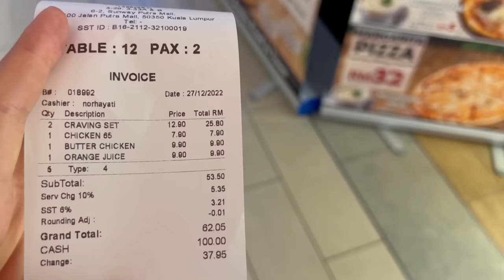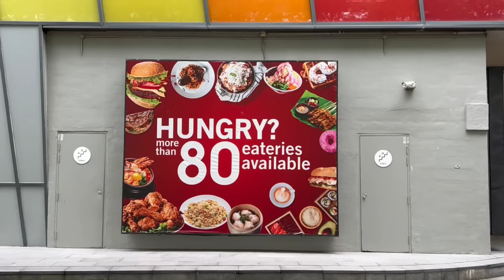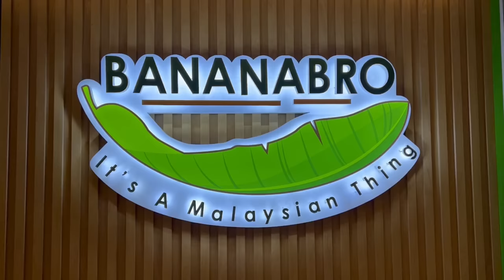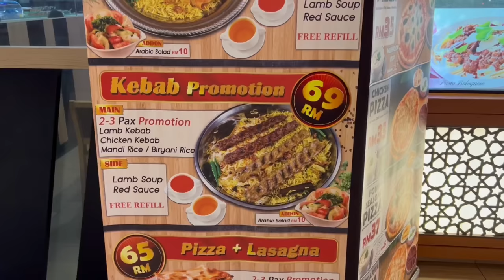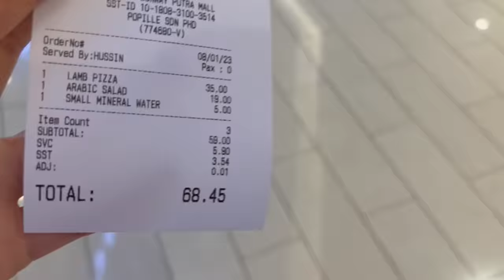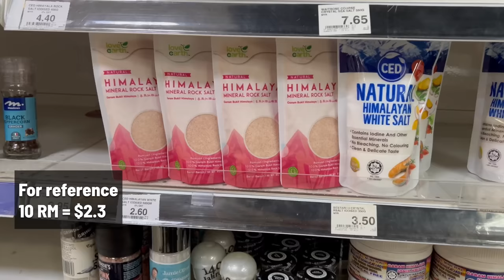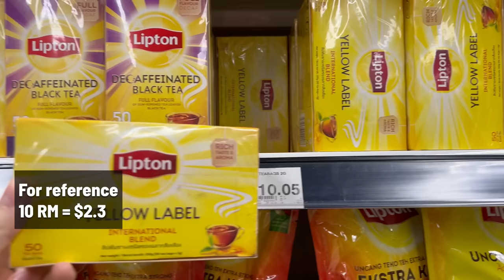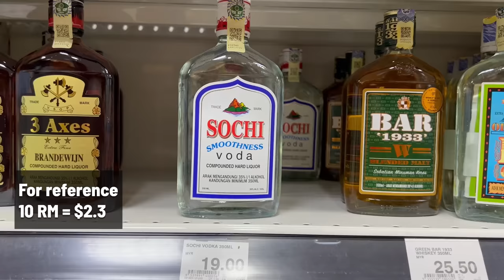A Month Living in Kuala Lumpur: More expensive than we thought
We are living in Kuala Lumpur, Malaysia for a month and sharing prices for food, public transport, SIM cards and more.

We are Olga and Rene. After spending 1 year in Turkey we are now traveling looking for our forever home. Next 6 months we will explore SE Asia. We will compare countries like Vietnam, Thailand, Malaysia, Philippines to how they were before 2020 and now. Prices, cost of living, our daily life as foreigners.

January is all about Kuala Lumpur, Malaysia. It is a popular city for people who travel in South East Asia or want to make Malaysia their second home. How is Kuala Lumpur today in 2023? Is it expensive, what's the price for food, groceries, eating out, public transport, SIM cards? What kind of food choices will you have in Malaysia?

00:00 Intro. How EXPENSIVE is KUALA LUMPUR, MALAYSIA?
00:40 Breakfast in Bukit Bintang neighborhood. English Breakfast & Japanese Curry (surprisingly good!). Medium priced restaurant in Kuala Lumpur.
02:27 Lunch and Dinner. Prices for coffee, local food at BananaBro (one of the best chickens ever, eating from a banana leaf). Japanese and Western food (pizza, burger) prices in Kuala Lumpur, Malaysia. Prices for food delivery.
08:48 Public transport prices, how to buy a transportation card.
09:26 SIM cards. Prices in Kuala Lumpur, Malaysia
09:42 Grocery shopping. How expensive is it in in Kuala Lumpur, Malaysia. Prices for food & drinks.
14:45 Postcard winners!

Support My Goal of buying a new laptop so I can make documentaries, my current dream (it’s considerably more expensive in EU, than in the US unfortunately)